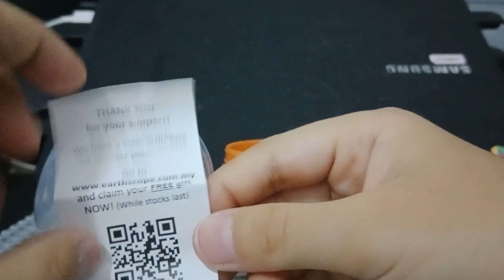20 February 2022